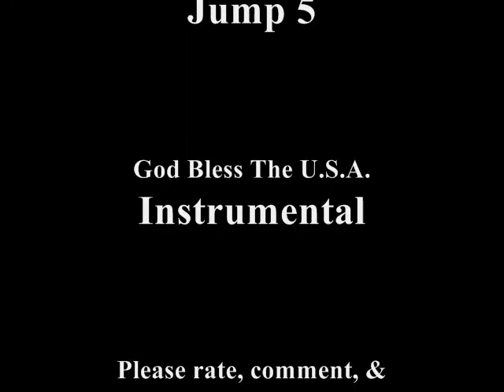I Love New York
This is a video response.  It's all about me living in New York